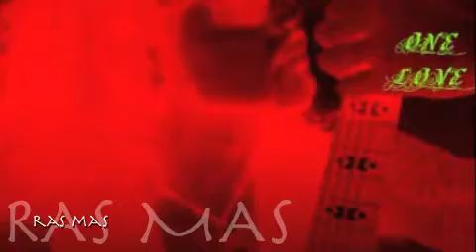RAS MAS KLIPZ'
Ras Mas Promotional Music Video
Videos by whitcombemedia